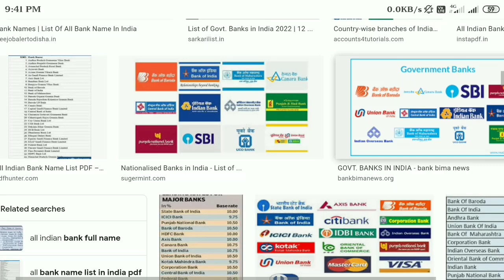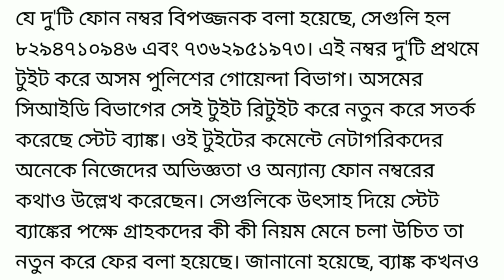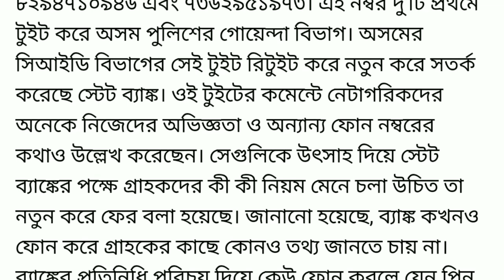ব‍্যাংক একাউন্ট থাকলেই বিপদ ।। এই ২ টি নাম্বারে ফোন করলেই টাকা কেটে নিবে ।। All banks Alert's